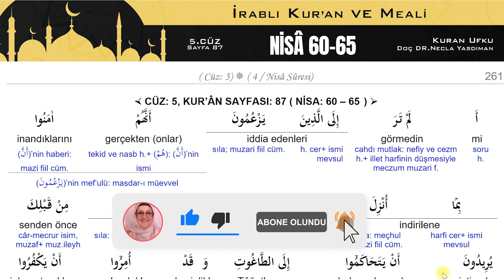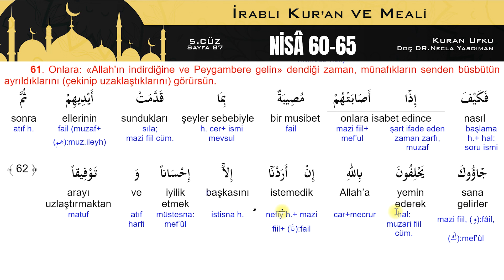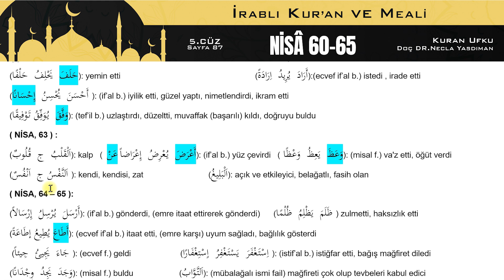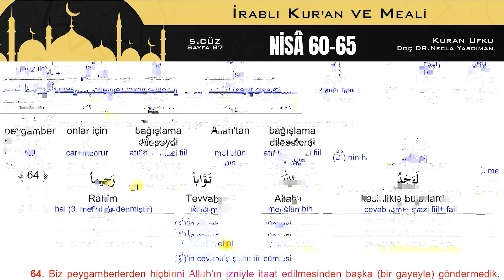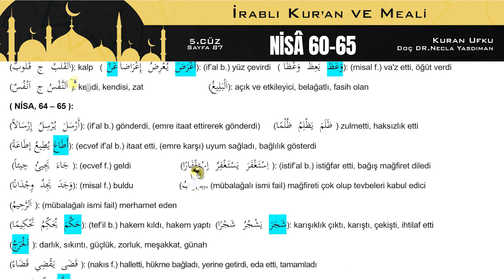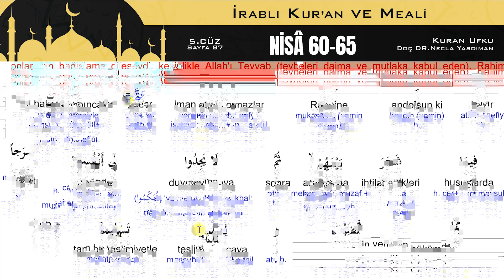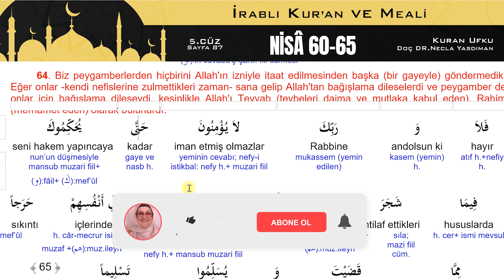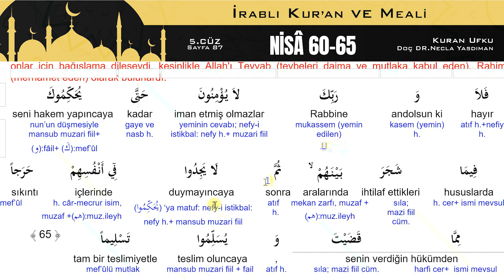87. KUR'AN SAYFASI Kelime Meali,İ'râbı,Kısa Tefsiri (NİSÂ 60 - 65) Necla Yasdıman Kur'an Ufku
KURAN UFKU NECLA YASDIMAN

5. CÜZ
KUR'AN-I KERİM'İN 87. SAYFASI
NİSÂ SÛRESİ  60. AYET'TEN 65. AYET'İN SONUNA KADAR
KELİME MEALİ, İ'RÂB VE KISA TEFSİRİ

BU VİDEO SERİMİZDE NECLA YASDIMAN KUR'AN UFKU KİTABINDAN İ'RÂB DERSLERİYLE SİZ İZLEYİCİLERİMİZLE BULUŞUYOR. VİDEO'DA GÖSTERİLEN KİTAP KUR'AN UFKU KİTABIMIZDIR VE BU DERSLER TAMAMEN BU KİTAP ÜZERİNDEN GİDECEKTİR. İYİ SEYİRLER DİLERİZ...